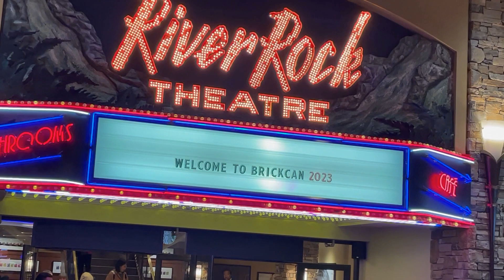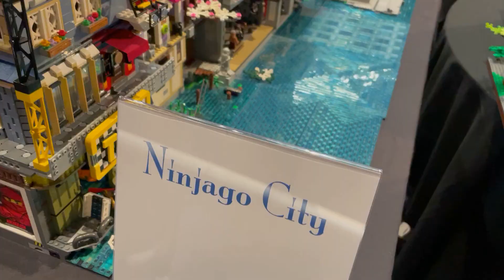POV BrickCan 2023: British Columbia's Largest LEGO Exhibition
See the mocs I saw! So many amazing Lego creations!
I attended BrickCan as a casual this year. I'm hoping to return next year as a builder.